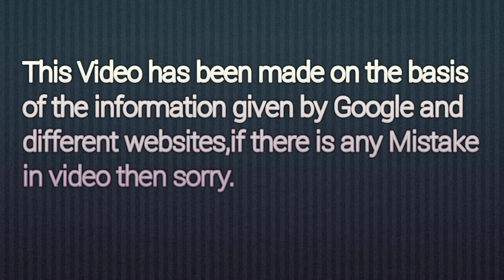Mrinal Navell (Kavya) Kundali bhagya, Lifestyle 2023, Real age, boyfriend, Income, Family & more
@Superstar Info